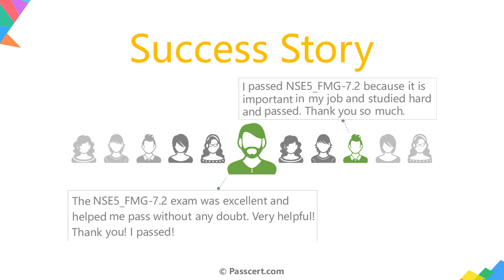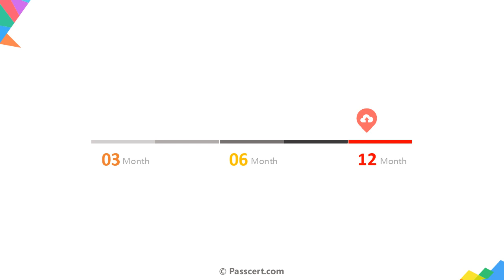NSE5_FMG-7.2 Fortinet NSE 5 - FortiManager 7.2 Dumps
NSE5_FMG-7.2 Fortinet NSE 5 - FortiManager 7.2 is one of the elective exams of FCP in Network Security Certification. To help you thoroughly prepare for this exam, Passcert has recently released Fortinet NSE 5 - FortiManager 7.2 NSE5_FMG-7.2 Dumps that are designed to enhance your confidence and provide you with the necessary resources to succeed in the real exam. By using these Fortinet NSE 5 - FortiManager 7.2 NSE5_FMG-7.2 Dumps, you can gain a comprehensive understanding of all the required topics and increase your chances of passing the Fortinet NSE5_FMG-7.2 exam with ease.